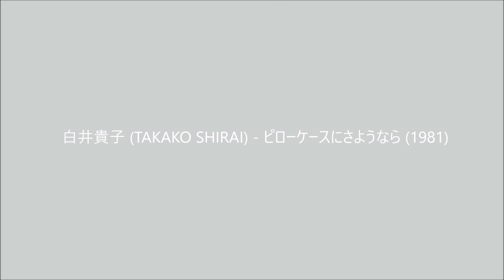白井貴子 (TAKAKO SHIRAI) - ピローケースにさようなら (1981)